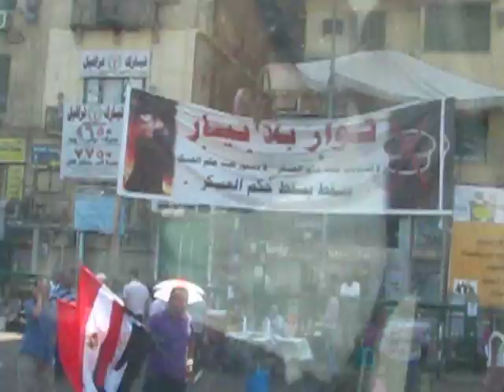Visiting Egypt during 2011 revolution, Egypt tour, Tahrir square in Cairo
Many tourists liked to see Egypt during the revolution 2011, I t is not only visiting Egypt sightseeing , but also see and live an important event in modern Egypt history, Egypt is one of the safest countries in the world, The day tour was in Tahrir square in Cairo during the revolution.
Book online tours to Egypt with us , book from our web site offers